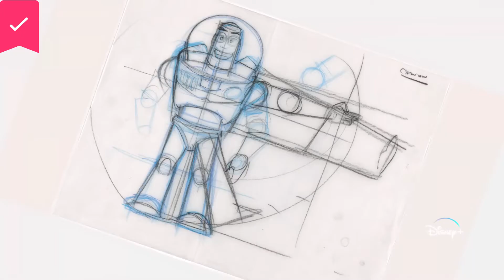Beyond Infinity - Official Trailer - Pixar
Animators and writers at Pixar explore the evolution of the iconic character Buzz Lightyear as he evolved from the toy in the original "Toy Story" films into the star of his own Space Ranger film.